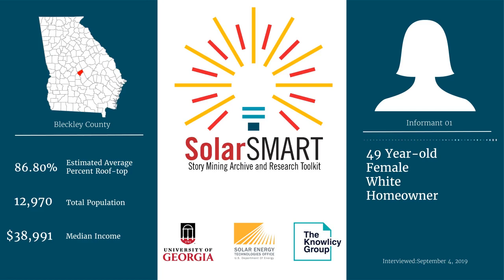SolarSMART Interview - SEA-BLECKLEY-INF01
SolarSMART Interview conducted on 9/4/2019 by a UGA Cooperative Extension Service Agent with a 49 year old white female, homeowner from Bleckley County, Georgia.